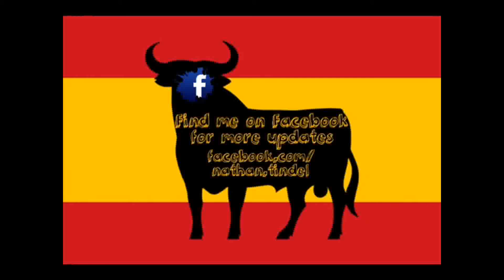Oops, I Forgot! (10/24/13 | Day 37)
Today I forget to film anything in the morning, so you get a hello from me right before bed.